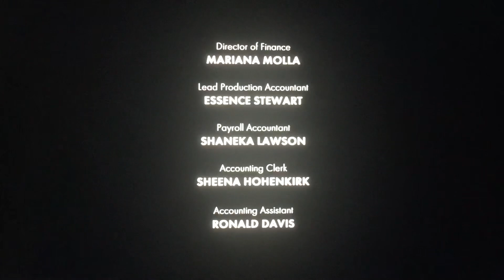Georgia Entertainment Industries/MTV/Antoinette Media (2023)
Taken from “Love & Hip Hop Atlanta: Run It Back” which is on MTV (2023)
Pretty soon this show is moved from VH1 to MTV for new season.